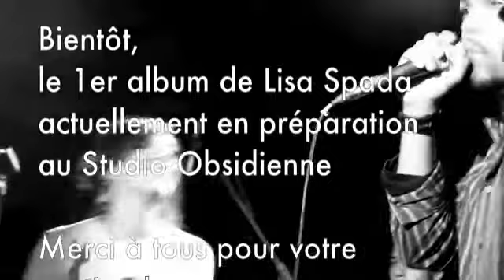Teaser Album Lisa Spada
Prochainement le 1er album de Lisa Spada en cours de préparation au Studio Obsidienne !